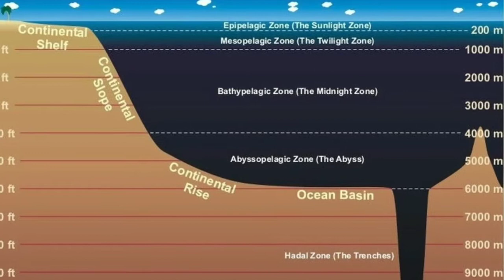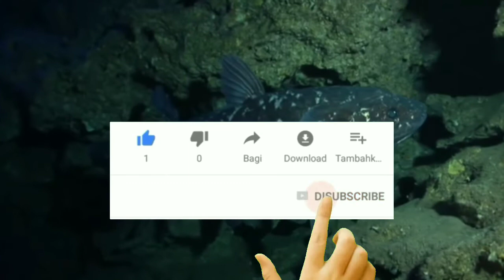Ikan Raja Laut. Si Ikan Purba yang ditemukan di Indonesia!!!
Coelacanth Indonesia atau juga disebut di Indonesia: ikan raja laut, adalah salah satu dari dua spesies hidup coelacanth, sejenis ikan purba, yang masih ada hingga kini. Ikan ini pernah di temukan di Indonesia pada tahun 2019 yang tersangkut pancing nelayan.

Kali ini animal id akan membahas ikan raja laut, si ikan purba yang ditemukan di Indonesia.

Semoga channel ini bisa menjadi channel yang bisa mengedukasi banyak orang.

Terimakasih.